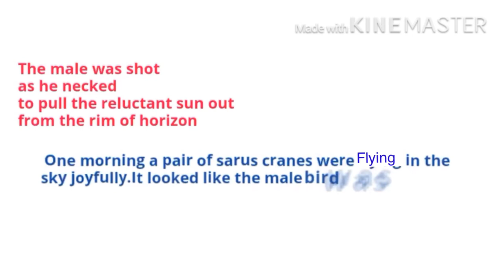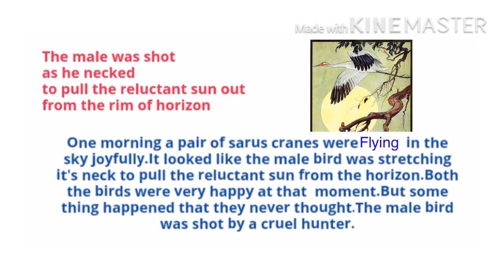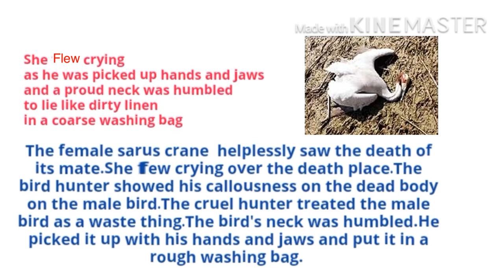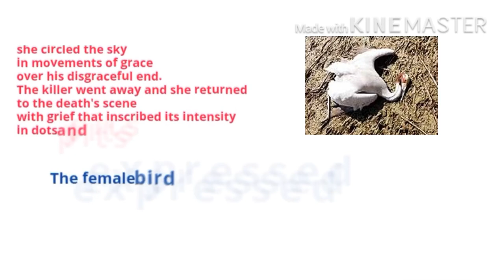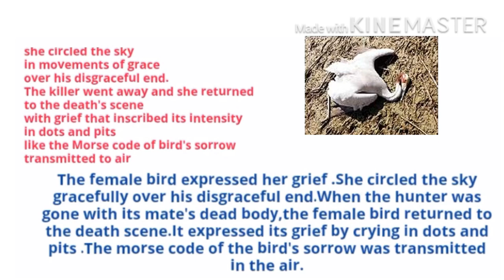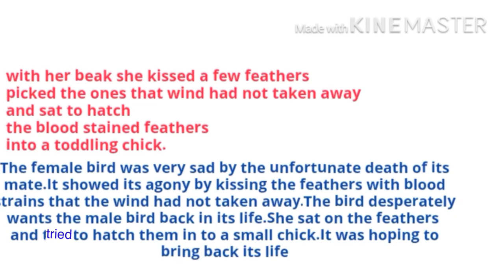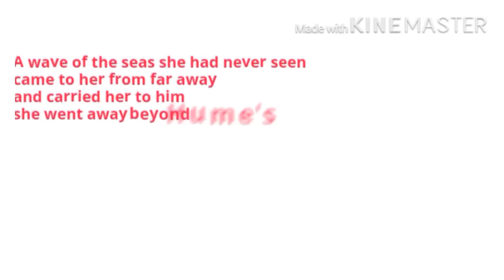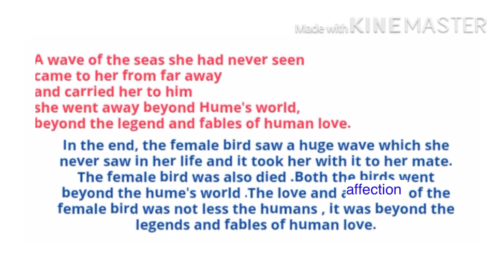To a pair of sarus cranes poem explanation | poem analysis | Class 10 sslc poem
Copyright disclaimer under section 107 of the copyright act 1976, allowance is made for  ‘fair use’ for purposes such as criticism, comment,news reporting, teaching ,scholarship and research fair use is a use permitted by the copyright status that might otherwise be infringing.

to a pair,cranes,elixir of life,workers paradise,easylearning,online,wrong man,sslc,status,summary,sslconnect,first language english,kannada,english,english,studybuddy,karnataka,mending wall

to a pair of sarus cranes poem explanation in hindi, to a pair of sarus cranes poem explanation in kannada, to a pair of sarus cranes poem explanation animation, To a pair of sarus cranes poem explanation